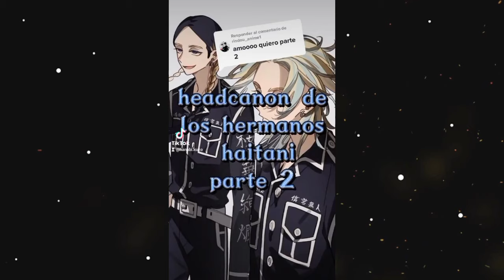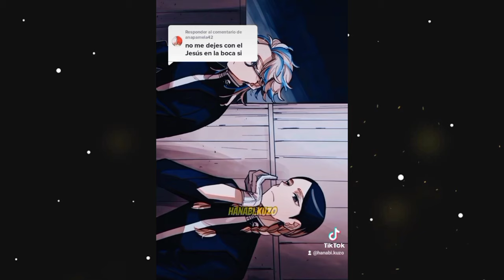Headcanon de los HERMANOS HAITANI completo🧡-Hanabi.kuzo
Ábreme ⏬

📍Si no tienes wattpad no te preocupes aqui esta el blog donde encontraras las historias de wattapad🔞🤭🔥🔽